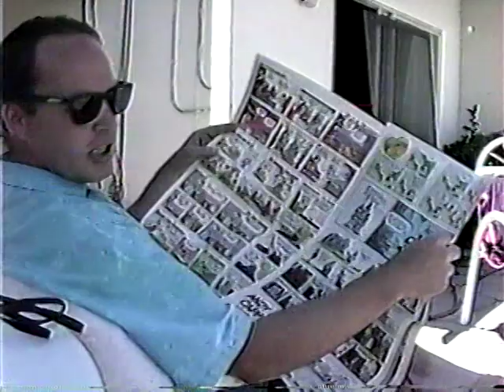1986 Home Movies Part 2/3, Xmas, Laughlin with Thana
1986 Home Movies Part 2/3, Xmas, Laughlin with Thana